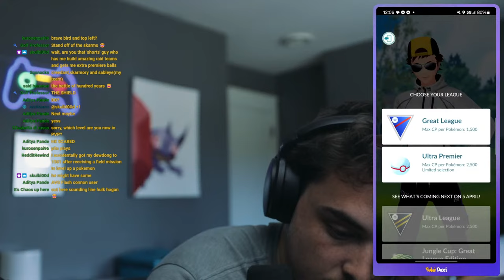GREAT LEAGUE PVP BATTLES!